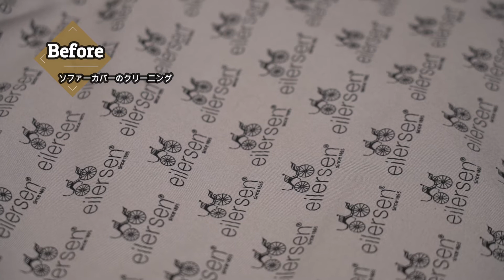アイラーセンのソファーカバーのクリーニング 水洗い